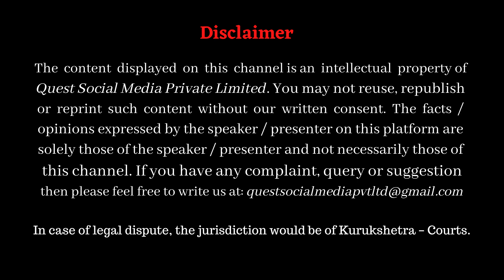Definite & Vague Descriptions _ Russell's theory of Description | Dr HS Sinha